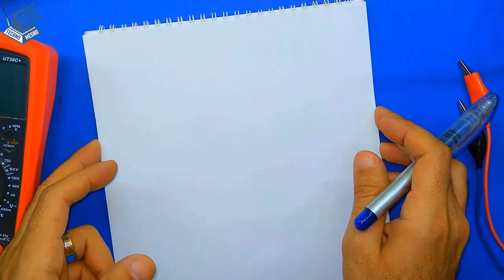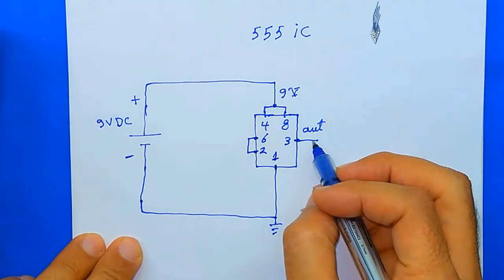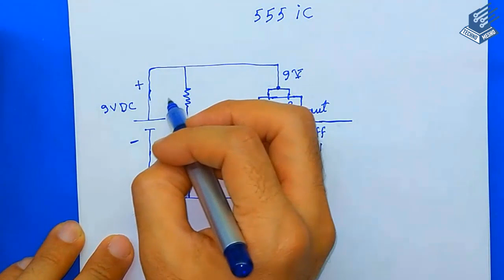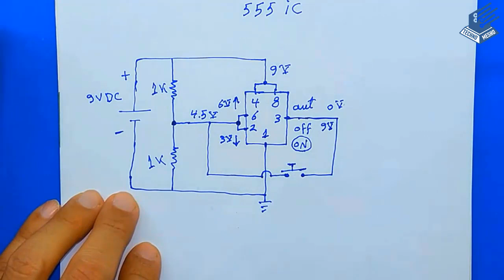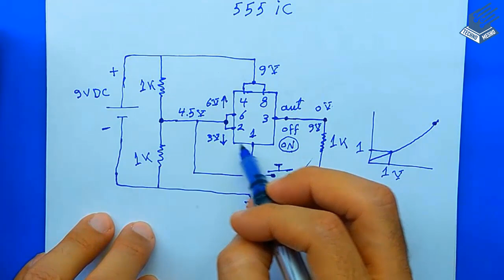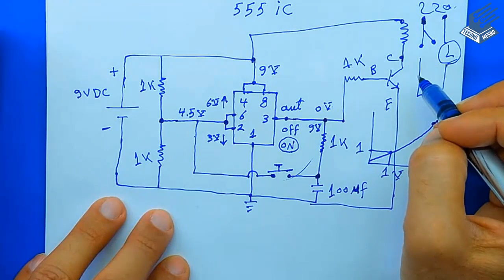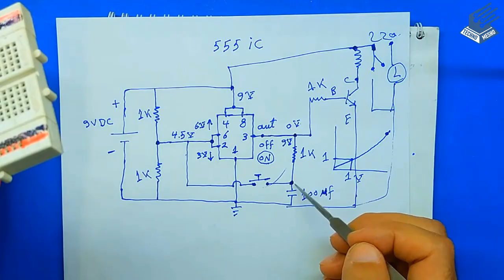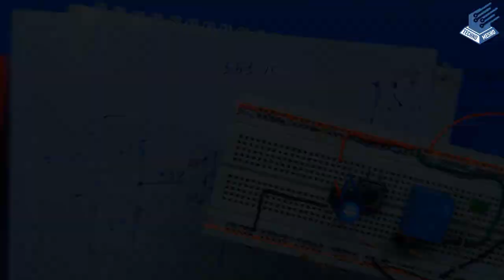دائرة تشغيل و فصل بمفتاح واحد | single switch off on circuit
افضل و ابسط دائرة تشغيل و فصل او ايقاف اى جهاز او حمل من مفتاح او برسة واحد فقط باستخدام ايسى 555 تايمر Push On - Push Off switch circuit
One button Push On Push Off . The simplest circuit
Simple Latch Circuit One Button Push On Push Off Circuit Using 555 timer ic
How To Make On/Off Switch Easily
Single push ON OFF Switch Circuit
ON-OFF switch using only button